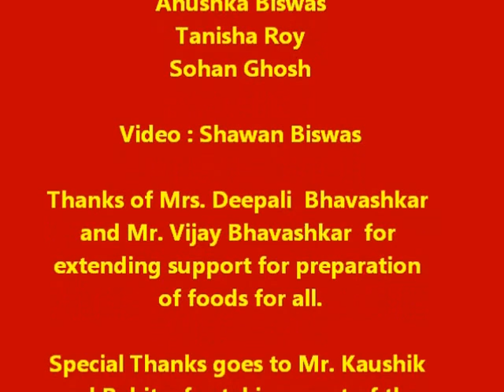2nd Year, Durga Pujo 2012, Sao Paulo Brazil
This Puja Started after the initiative of four Bengali families in Sao Paulo, now this year, all Indians communities and friends of Indians, assembled together in the Indian Culture Center, and celebrated this Occasion